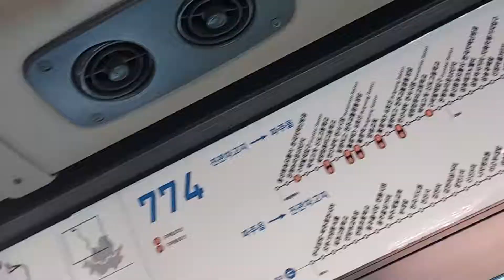신수교통 간선버스 774번 박석고개,신도고등학교 안내방송